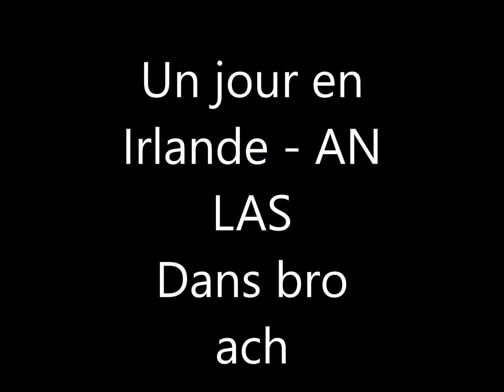AN LAS en irlande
AN LAS TRIO ici dans un pub en Irlande